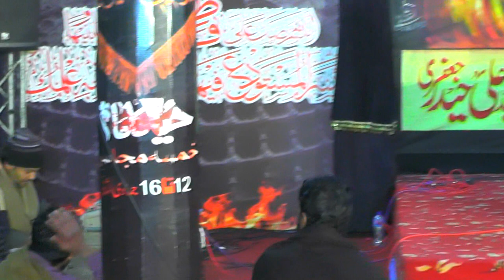Haya ka Matam= zakir Akhtar Hussain Akhtar of Gujrat-7-January-2023-Rialway Road LALAMUSA=20